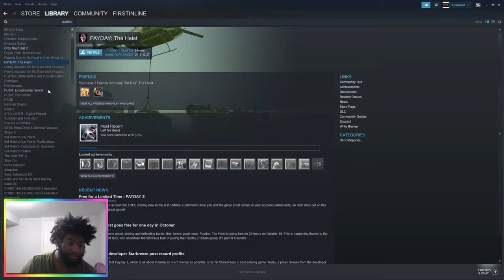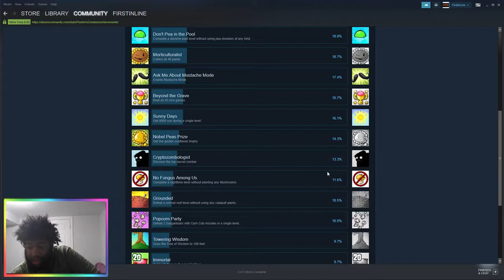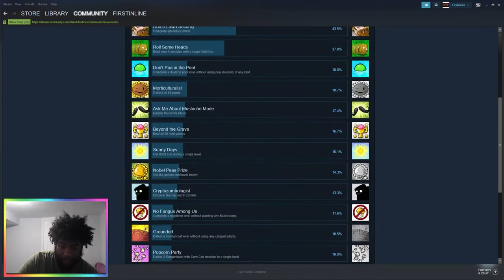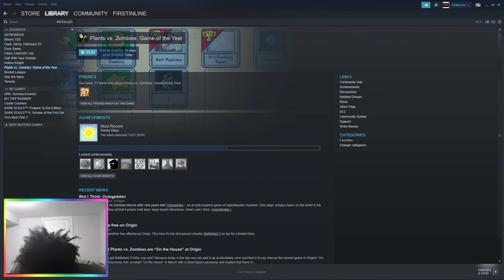Plants Vs. Zombies - Part 5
Zombonis more like lame phonies